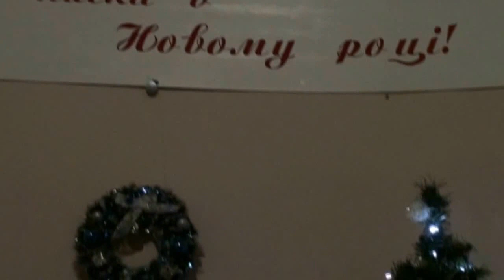Колядування в Харкові 7 січня 2014 р